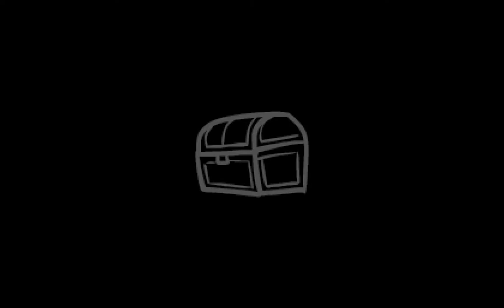The Binding of Isaac: Rebirth [#19] Ein Kampf auf Leben und Tod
Überall diese massen an Monster, kleine, große und dann noch so wenig Leben, dass ist ein Kampf auf Leben und Tod

Titel: The Binding of Isaac: Rebirth
Genre: Action
Entwickler: Nicalis, Inc. ,  Edmund McMillen
Publisher: Nicalis, Inc.
Veröffentlichung: 4. Nov. 2014